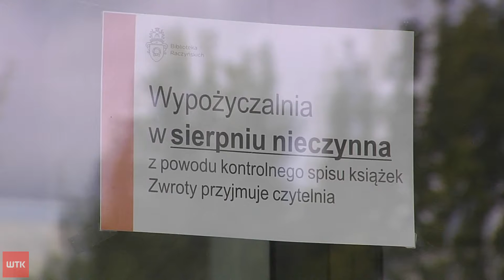Przerwa w wypożyczaniu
W sierpniu książek państwo nie wypożyczą.  A przynajmniej nie z głównej filii Biblioteki Raczyńskich. Ten miesiąc placówka poświęciła bowiem na dogłębną inwentaryzację zbiorów. Będą m.in. sprawdzać jak wiele książek zaginęło na przestrzeni lat. Przed nimi sporo liczenia - bo obejrzeć trzeba ponad 140 tys. książek. O szczegółach mówi - Bibliotekarz Systemowy Dagmara Dąbrowska.